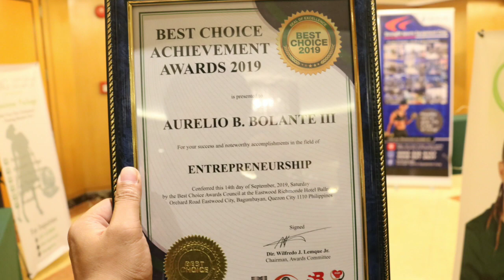RM Foodcart : Success Stories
RMFOODCART